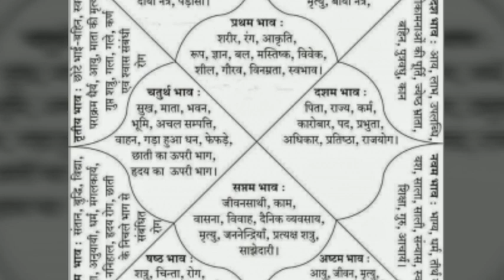कुंडली में गुरु-बुध युति के प्रभाव